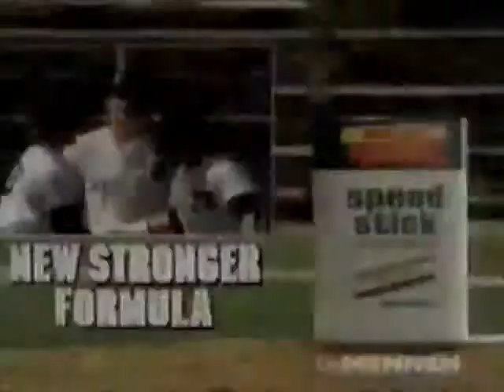Speed Stick commercial 1990